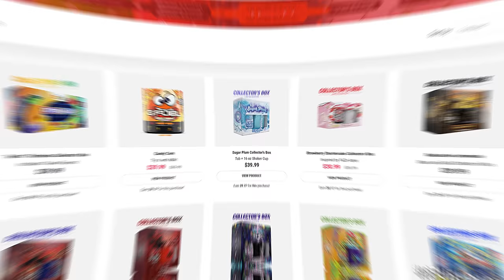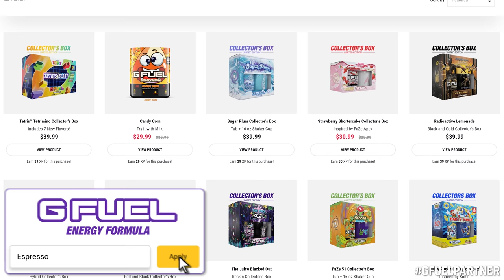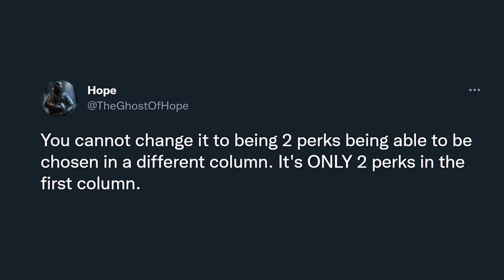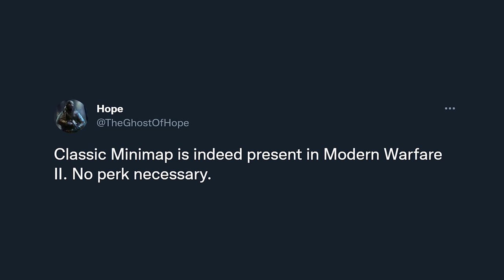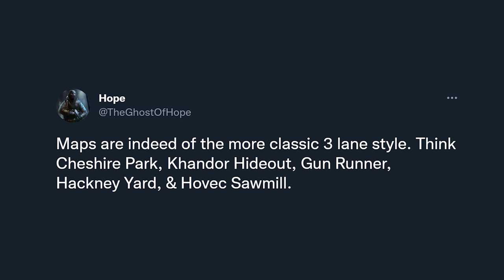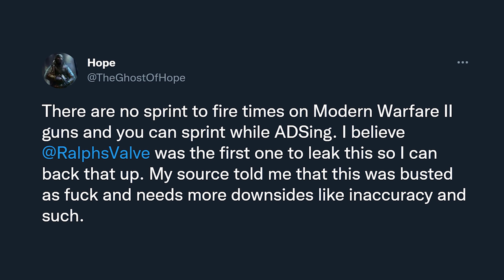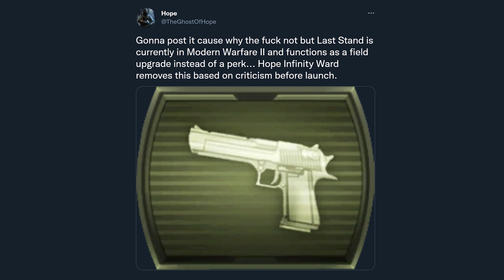Some MODERN WARFARE 2 MULTIPLAYER Leaks Are Making the Rounds (Perks, Mini-Map & Gameplay Changes)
We’re getting to that point in the year where we have a lot of insider leaks, rumors and speculation for Modern Warfare II / Modern Warfare 2, but soon we’ll have some of those things either confirmed or denied. However, today we’re going to be running down some interesting information for the likely Modern Warfare II / Modern Warfare 2 coming later this year, some multiplayer information for Modern Warfare II / Modern Warfare 2, some of the first of its kind. Today we’re going to be running down some of the new Modern Warfare II / Modern Warfare 2 Multiplayer Leaks that are making the rounds like Modern Warfare II / Modern Warfare 2 Multiplayer perks, mini-map changes, and gameplay changes as well as new features we may be able to expect to see coming sooner rather than later. We’re going to be breaking down all this intel brought to us by TheGhostOfHope. As always, take all leaks and rumors with a grain of salt, things either can be changed, misinterpreted or entirely accurate from when they’re reported to when the game actually goes and is published, but for right now, we’ll dive into what’s currently out there. So that said, let’s take a look at the Modern Warfare II / Modern Warfare 2 Multiplayer leaks that are making the rounds right now throughout the community. This is: Some MODERN WARFARE 2 MULTIPLAYER Leaks Are Making the Rounds (Perks, Mini-Map & Gameplay Changes)